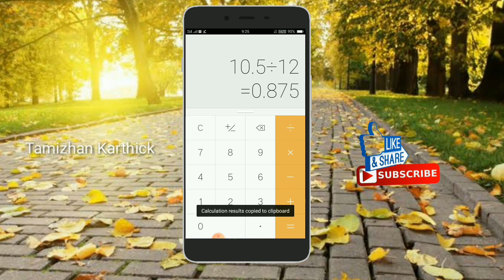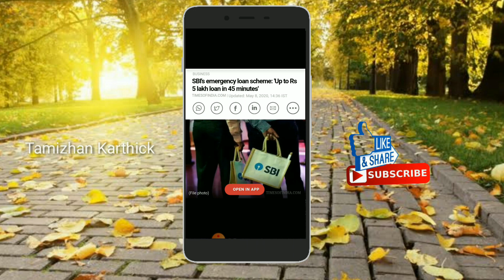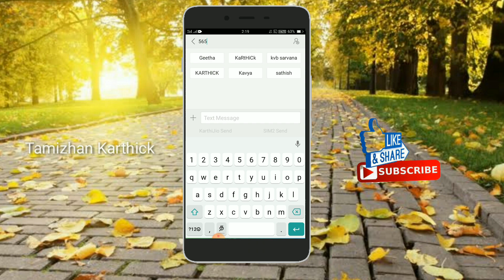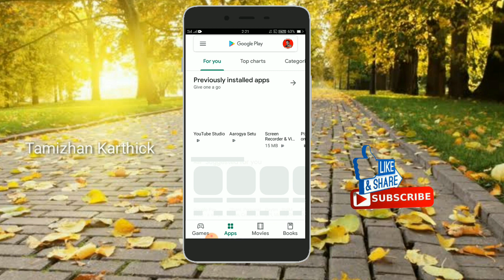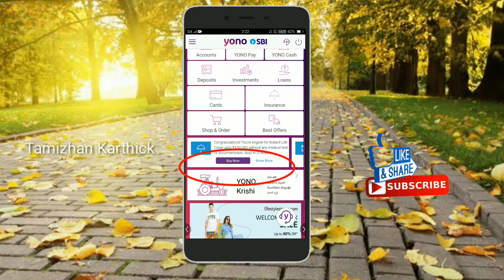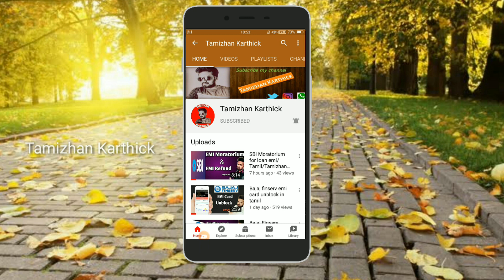How To Apply SBI Emergency Loan in Tamil/Tamizhan Karthick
இந்த வீடியோவில் SBI-ல் Covid-19 Lockdown நேரத்தில் SBI வாடிக்கையாளரின் பண கஷ்டத்தை குறைக்க புதிதாக அறிமுகப்படுத்த பட்ட EMERGENCY LOAN -ஐ எப்படி வாங்குவது மற்றும் அதற்கு நீங்கள் தகுதியானவரா என்பதையும் இந்த வீடியோ மூலம் தெரிந்து கொள்ள முடியும்.